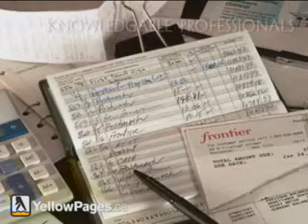SIF Bookkeeping & Business Services -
Take Control of Your Business.